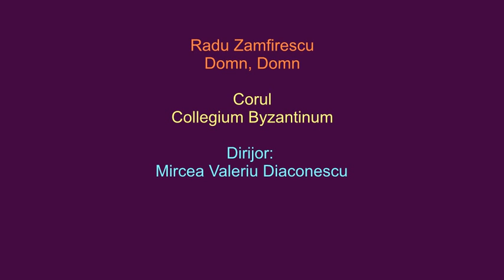Radu Zamfirescu: Domn, Domn